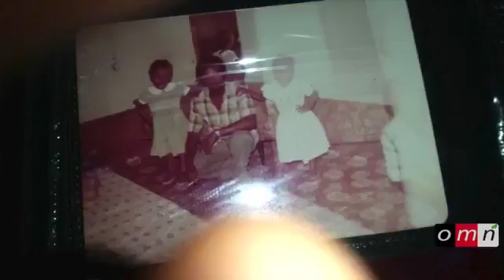OMN ODUU AMA HalKKanaa ADOLEESA 29-2018